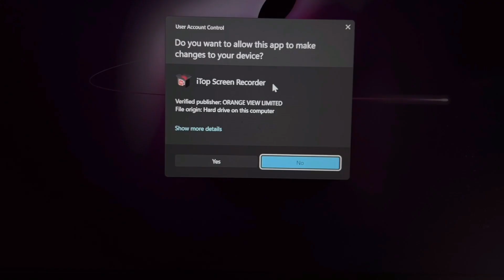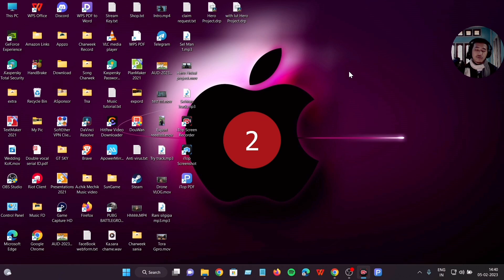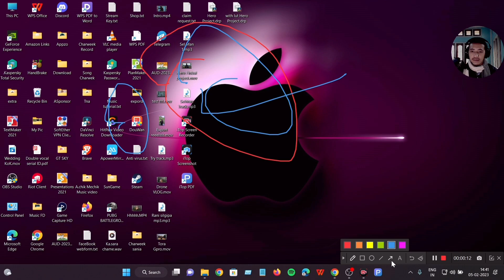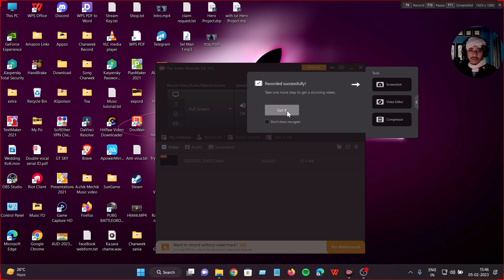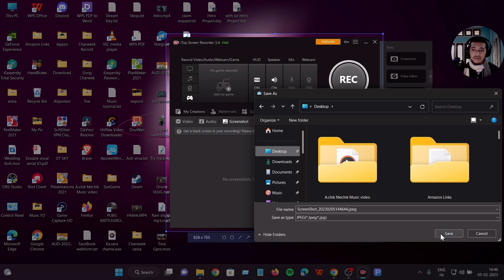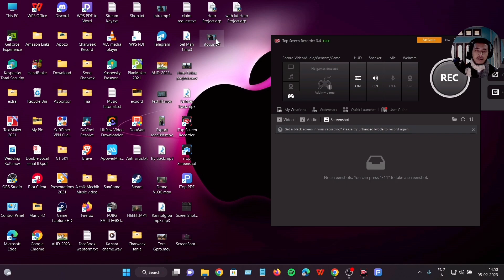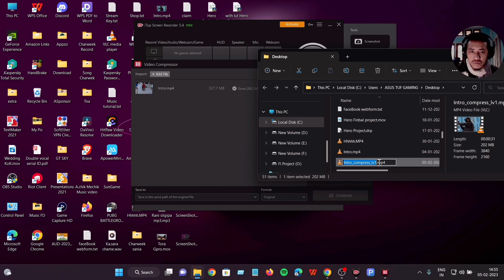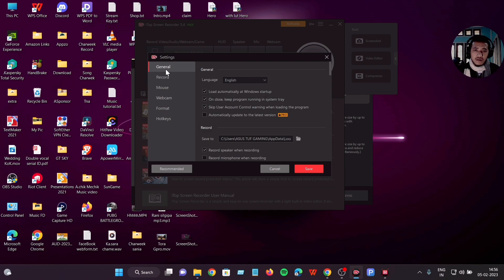Best Game Screen Recorder for High FPS|iTop Screen Recorder|Pro version Giveaway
iTop Screen Recorder.
 Record any part of your screen with audio and webcam.
 Record 4K/1080p videos with no lagging and no time limit.
 Create stunning videos with the built-in advanced editor.
 Save recordings to MP4/AVI etc., and share in one click.

Tags...